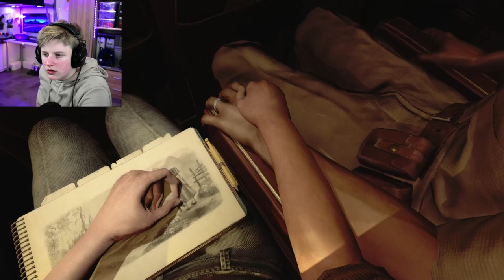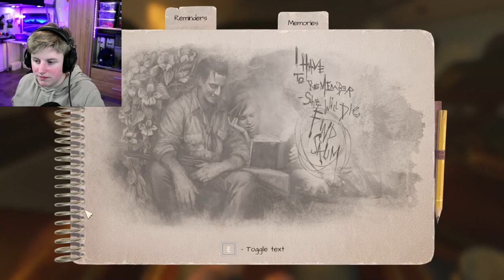ABGESTÜRZT in der Wüste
Ich Spiele Amnesia: Rebirth  Folge 1.0 Viel spaß!

Abocounter: 19